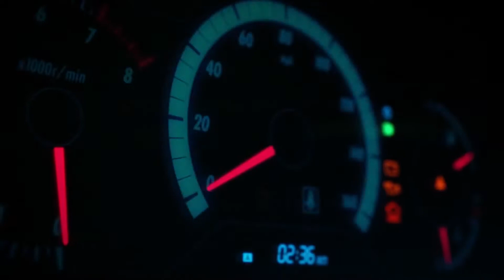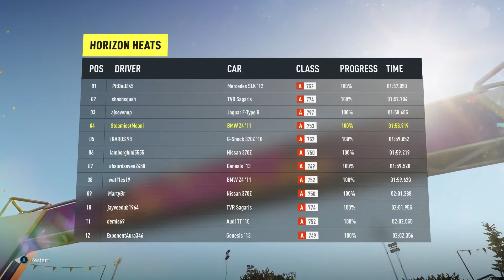Forza Horizon 2 - xBox One - İlk Bakış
Bir başka ilk bakış videosu ile karşınızdayız.
Forza Horizon 2 ' yi xBox One '  da sizler için oynadık. Oyuna giriş yaptık, sizlere olabildiğince hikayeyi anlatmaya ve oyunu tanıtmaya çalıştık. Almayı düşünen yada oyunu merak eden arkadaşlarımıza faydalı olacağını düşünüyoruz.
Eğer ki serin devamını istiyorsanız lütfen bize yazın.